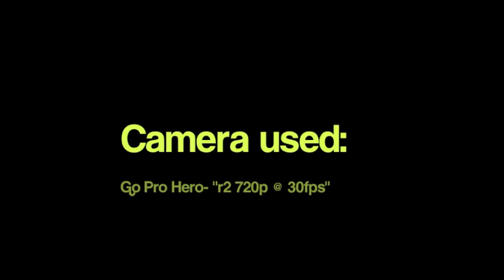Mountain Bike NORTH HILL PART DUEX - Large.m4v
April Mountain Biking in Montana. My first video i have ever created. Camera used was a GoPro Here True HD, 720p 30fps (r2 setting on the gopro)